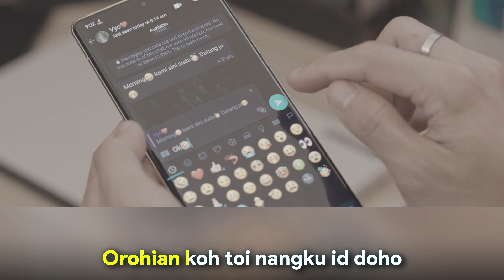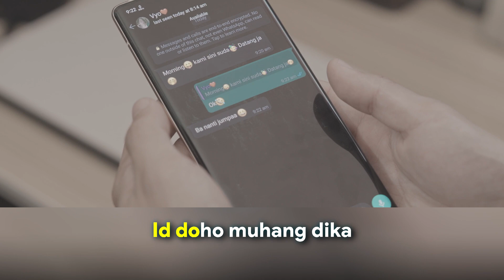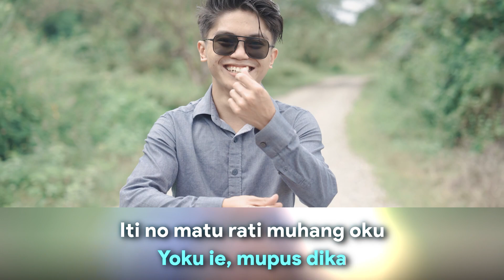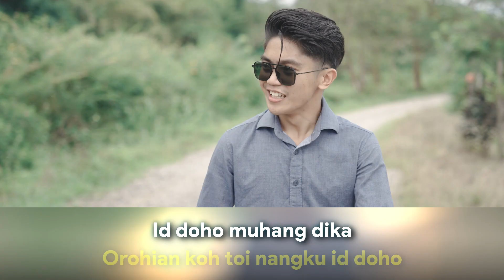[KARAOKE] Russel Jr. - Alansan Karati Koh (Minus One)